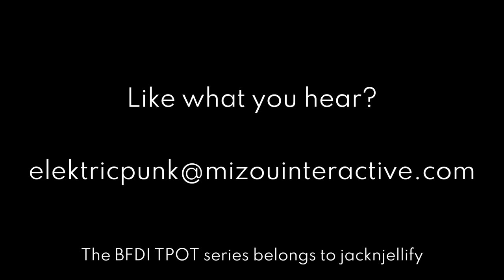BFDI:TPOT - What if Remote had a Voice Actor? PART ONE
Been super fixated on BFDI recently, TPOT specifically